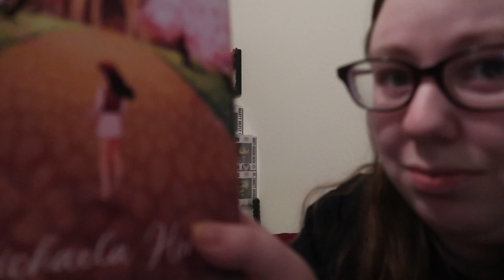Find your Magic (Bonus: Talking about Rolling Hills and the lost key of peachtree Palace)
Hi Vlog Fam!
Welcome back to another video here on Johnson's Ever After! Today, we are bringing back the book talks! It's been too long since we had a book talk video and we plan on posting plenty more in the future. We hope that you enjoy this video and that you'll join us for more adventures in the future.
Sending you all our love,
Ashleigh, Josh, and Dawsey